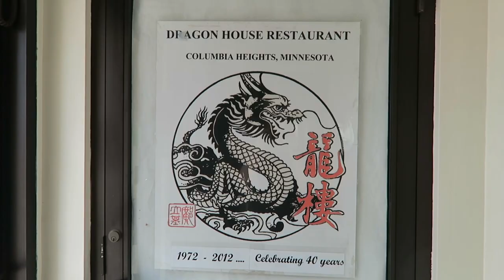THANK YOU DRAGON HOUSE | VULY DAY 9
This VULY vlog is a bit different.  I wanted to make a video all about my last day at my favorite restaurant, Dragon House.  I had the pleasure of attending their last meal for the customer appreciation.  There were wonderful people in attendance and even better food.  I am sad to see this restaurant go, but I wish the entire family and staff continued success in their passions in life.

Thank you for all the amazing meals and the lifelong friendships!

Your loyal fan,
Emily

12527 Central Avenue NE #322